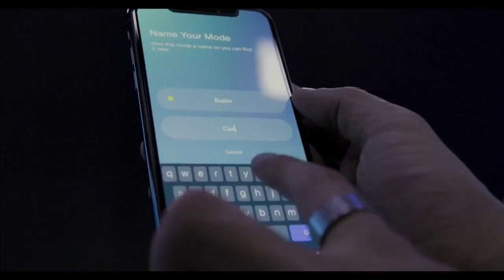Self-Lacing Shoes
The Verge
Nike self-lacing shoes put a tone of tech under your feet

FunnyMike
TOOK THE KID’S SHOE SHOPPING AND OUT TO EAT

A Really Sauishy Hedgehog